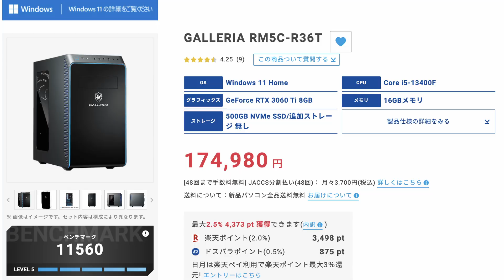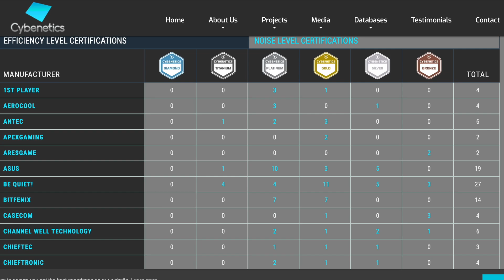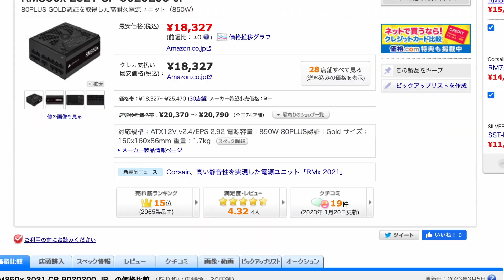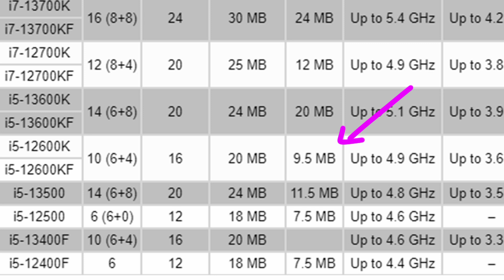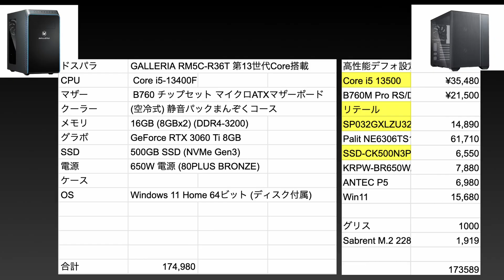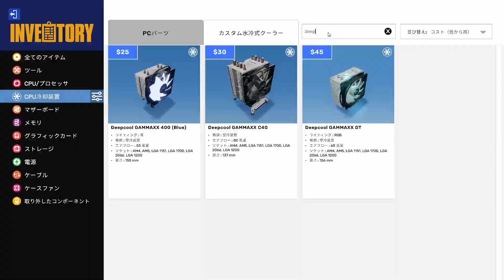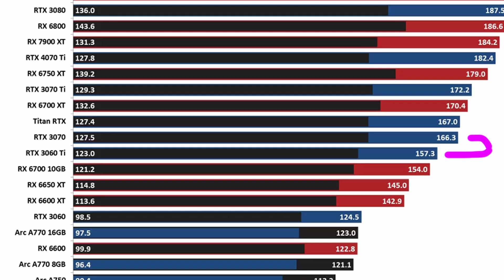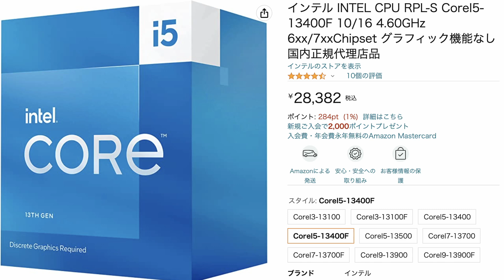【自作の方が高性能】でした。同じ金額でドスパラBTO よりも「品質と性能が高い」ゲーミングPCを組み立てる！Core i5-13500 RTX3060Ti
【ゲームするなら自作！】自作でコスパも品質もいいPCを作る。

0:00 start
0:51 高品質プラン
6:35 高性能プラン
10:52 PL1解放

【参考情報】

プレゼント企画なども♪

【関連動画】